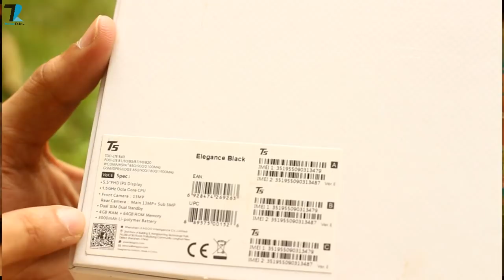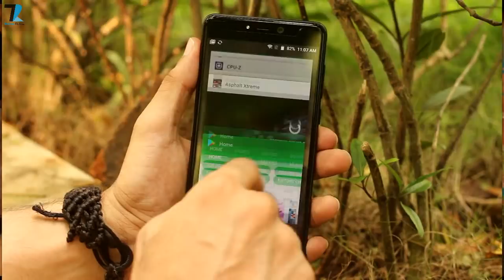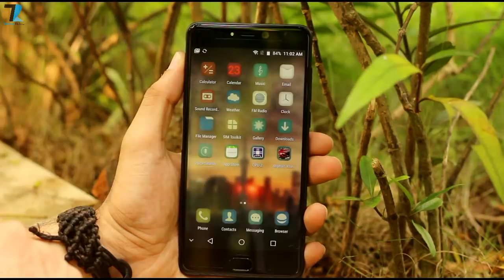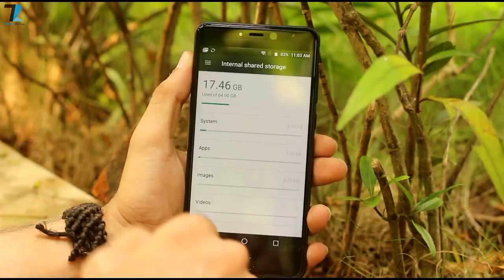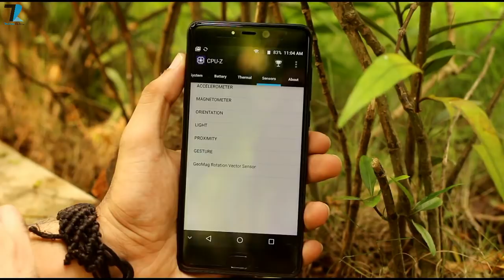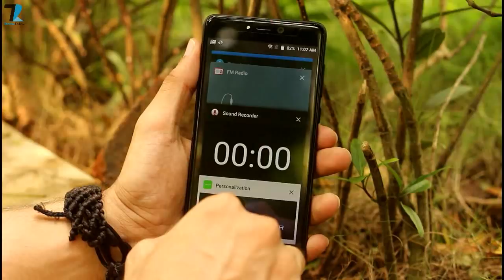Best Smartphone Under Rs 8000/-???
Hello Dosto is video me maine aaplogo ko Leagoo T5 Ka ek unboxing aur Hands on diya hu..Ye smartphone Bangood se aap khareed sakte hai..Ye gamers ke liye nahi hai par bohot hi best smartphone hai apne price ke hisaab se.